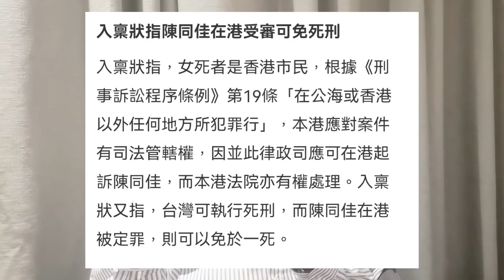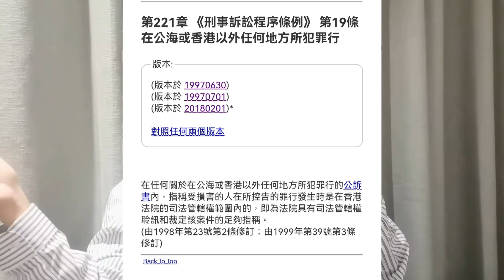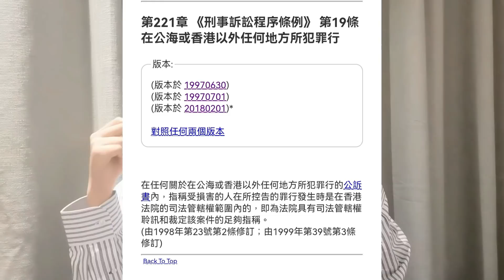【港聞噏事】2021-11-05 許智峯叫人投廢票又如何? / 泛民唔似唔想參選 / 蕭思江同湯家驊都係鳩噏 / 文字讀音影響深遠〈陳凱文〉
👇👇 【港聞噏事完整版】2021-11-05 許智峯叫人投廢票又如何?  / 泛民唔似唔想參選 / 蕭思江同湯家驊都係鳩噏 / 文字讀音影響深遠〈陳凱文〉

👇👇Webull微牛證券 x 阿周電視專屬開戶傳送門